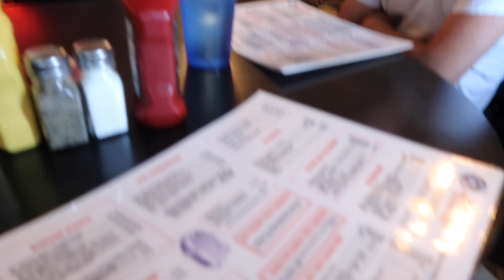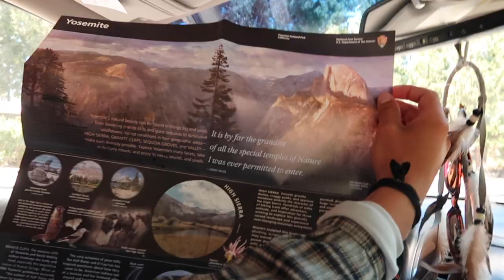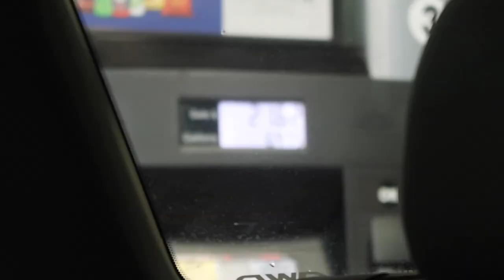CALIFORNIA VLOG PART 2 | san francisco + yosemite national park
Here's part one of my California vlog with Marcus and Lucas as we hit the road to Colorado and Utah.

Thank you for all the support xoxo

With Love,
Anna Butler